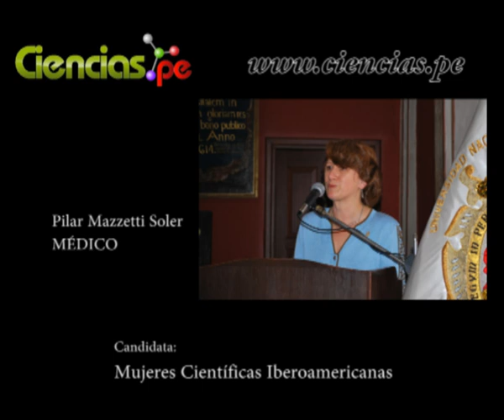Selección de mujeres científicas peruanas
Un proyecto que busca seleccionar a las 100 científicas de Iberoamérica. Contribuimos a la selección de las 5 que representarán a Perú. Proyecto impulsado por la Red Iberoamericana de Comunicación y Divulgación de Información Científica. OEI